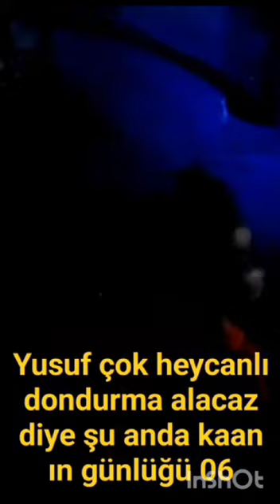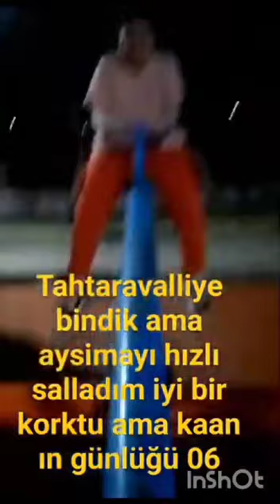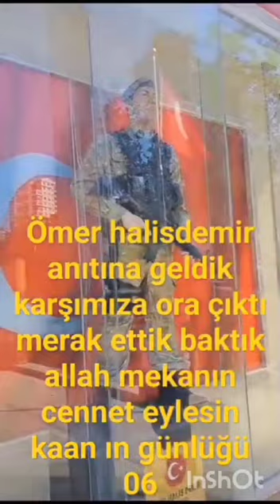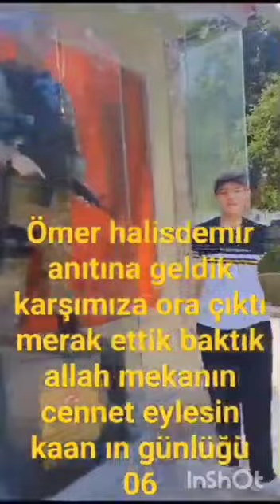2023 ten geriye kalan videolar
Kaan ın günlüğü 06